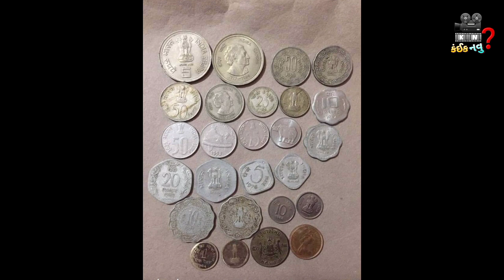ગુજરાતમાં લુપ્ત થતી સંસ્કૃતિઓ ..